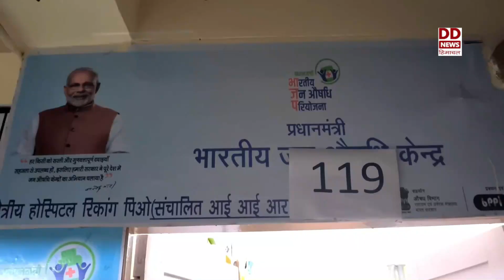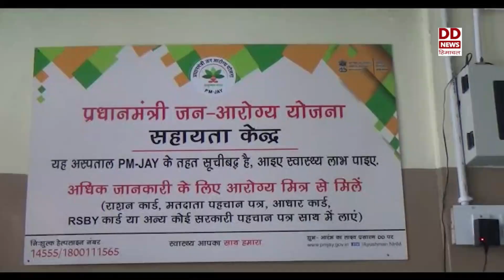किन्नौर के 13 हजार से अधिक लाभार्थी आयुष्मान भारत योजना में पंजीकृ